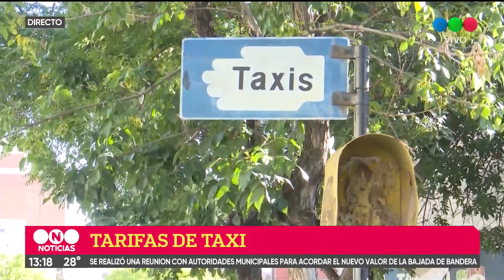Taxistas solicitaron un 37% de aumento en la tarifa: el municipio debe responder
En una nueva mesa de trabajo entre las partes, el sector de taxis argumentó que ese es el porcentaje de desfasaje que hoy registran a partir del aumento de los costos que le demanda su actividad. La Municipalidad aún no ha transmitido si acepta o no esta solicitud.